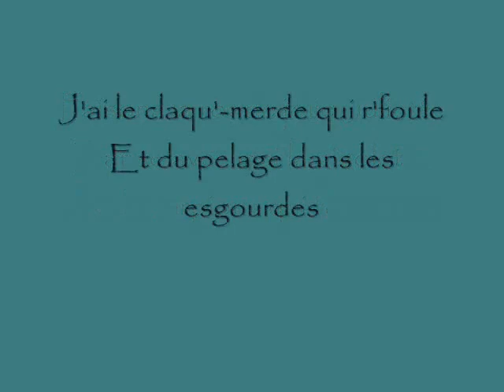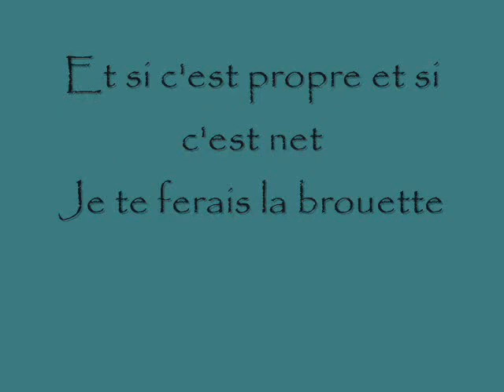Choum - J'ai La quequete qui colle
Voici Une parodie de Choum "La quequete qui colle"